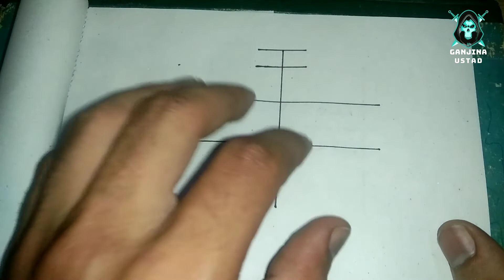Ak din my mahboob apky kadmo my - Boht hi powerful taweez - Muhabbat ka behad shetani taweez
Muhabbat ka Powerful Taweez
Muhabbat ka Taweez latkany wala
Muhabbat ka tawez - Naher ky kinary per dafan karny wala naqsh - powerful Taweez for ture love

Mahboob ko pilany wala taweez - Muhabbat ka powerful tilsim - Naqsh piny ky bad mahboob gulam ban jy

Muhabbat ka Sifli Powerful Taweez - Bus is tilsim ko istmal karny ki dar hai - Pher mahboob diwana

Muhabbat ka behad powerful tilsim | Taweez ky oper nam likhny ki dar ha | Bus ak din ka amal

Muhabbat ka powerful bangali Taweez - Bus 1 ganty ka amal ? - Mahboob gulam ban jay ga apka

Sex ki timing zyada karny ka taweez - sex ki timing barhany ka asan tarika -sex ki timing 15 sy 20

Muhabbat Ka Powerful Bangali Taweez - Naqsh Per Jis Ka Bi Nam Likho Gy Wo Tarp Othy Ga Muhabbat My

Muhabbat Ka Loh Hamzad Ka Powerful Tilsim - Ture Love Taweez - Mahboob Gulam Ban Jay Ga Apka

Muhabbat Hasil Karny Ky Liya Powerful Taweez - Mahboob Ko Pilany Wala Taweez - Taweez For Ture Love

Muhabbat  Ka Powerful Sifli Taweez | Taweez Per Name Likhny Ki Dar hai | Mahboob Gulam Ban Jay Ga

Muhabbat Ka Powerful Jalali Taweez - Mahboob Kabi Bi Apka Sath Nahi Chory Ga - Tilsim For Ture love

Muhabbat ka powerful tilsim - Taweez for ture love - Mahboob kabi bi ap ka sabth nahi chory ga

Muhabbat ka sifli shetani taweez - Jo 24 gandy my kam kar dyta ha? - Muhabbat ka powerful tilsim

Muhabbat ka behad shetani taweez | Fori aser karny wala amal | Mahboob ko gulam banany wala tilsim